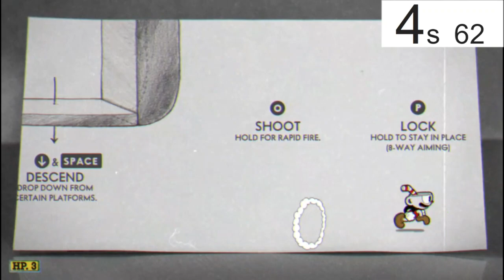Cuphead Tutorial Speedrun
epic speedrunning moment